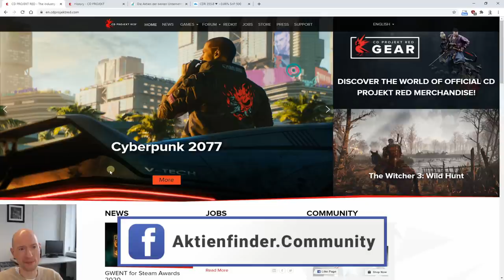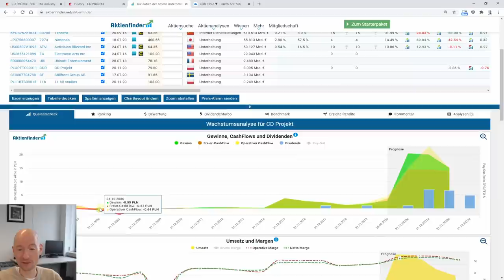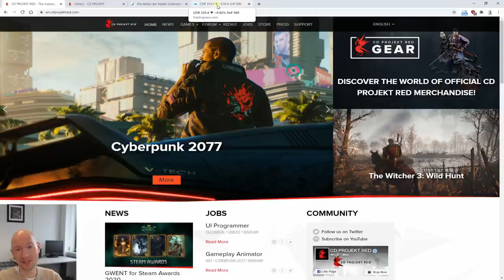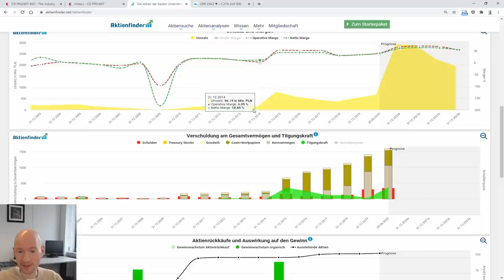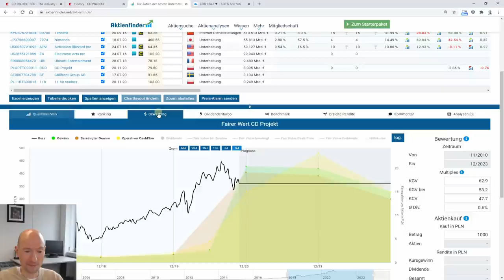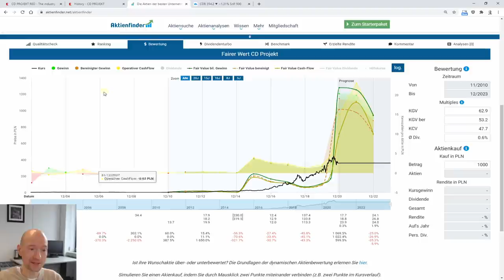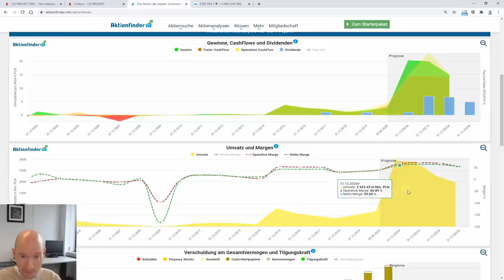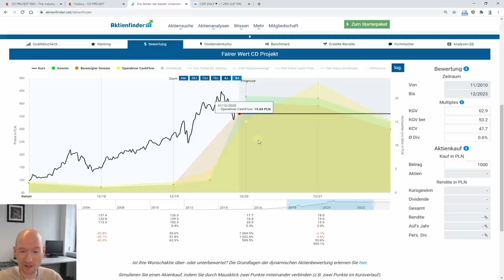CD Projekt Aktienanalyse - Zockeraktie für Hartgesottene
Seit dem Release des erfolgreichen Videospiels "The witcher 3" hat die Aktie von CD Projekt um über 1.600 Prozent zugelegt. Und nun steht mit Cyberpunkt 2077 der nächste Blockbuster vor der Tür. Ob du noch einmal mit Traumrenditen rechnen darfst, verrate ich in diesem Video.

0:00 - CD Projekt. Ein One-Trick-Pony
1:20 - Verrückte Fundamentals
3:20 - Umsatz und Gewinn
4:40 - Bilanz und Schulden
6:30 - Risiko-Rendite Erwartung
12:15 - Mein Fazit